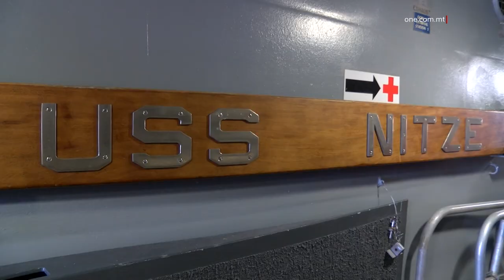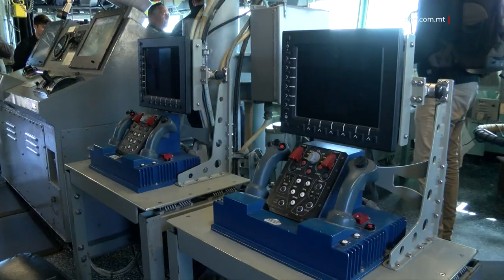JASAL MALTA L-BASTIMENT NAVALI AMERIKAN USS NITZE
ONE.COM.MT •
Fil-Port il-Kbir sorġa l-bastiment militari Amerikan USS NITZE, destroyer tal-klassi Arleigh Burke li għandu fuqu madwar tlett mija u ħamsin membru tal-ekwipaġġ.

Għal dawn l-aħħar disa’ xhur il-vapur kien qed jintuża għaż-żamma tas-sigurtà fil-Baħar Mediterran flimkien mal-GEORGE H W BUSH Carrier Strike Group.

Il-Kaptan tal-bastiment, Katie Jacobson, spjegat lil One News li Malta hija l-aħħar waqfa tagħhom qabel ma jirritornaw lura d-dar. Qalet li bħalissa għaddejjin bil-manutenzjoni tal-apparat abbord, qabel ma jħejju għall-aħħar vjaġġ lejn l-Istati Uniti.

Intant hija espremiet kemm hija kburija bl-ekwipaġġ tagħha u qalet kemm ma jiddispjaċihiex li waqfu fil-gżira ta’ Malta, tant li tikkonsidra li terġa’ tiġi hawn fil-ħin liberu tagħha mal-familja. Hija temmet tgħid li l-bastiment huwa ppjanat li jerġa’ jżur Malta fl-elfejn sebgħa u għoxrin.

KATIE JACOBSON
IL-KAPTAN USS NITZE
“I have never been to Malta; this is my first time. The country is absolutely gorgeous. I would love to come back in a more personal visit with my husband and kids, perhaps”.

Mill-banda l-oħra, il-Kaptan Jocobson tkellmet dwar kif dan ix-xogħol jirrikjedi d-dedikazzjoni u s-sagrifiċċji, speċjalment minħabba l-fatt li ddum żmien twil mingħajr ma tara lill-familja.

KATIE JACOBSON
IL-KAPTAN TAL-USS NITZE
“I can’t tell you how exicited I am to hug them, to kiss them again. It’s been a long time and I'm really excited to come back home.” (7 seconds)

L-ambaxxatriċi Amerikana  għal Malta, Constance J. Milstei, laqgħet bi pjaċir iż-żjara tal-bastiment u saħqet li s-servizz tal-Kmandant Katie Jacobson, b’mod partikolari, jenfasizza l-kontribut bla qies tan-nisa fil-militar tal-Istati Uniti.

L-Ambaxxatriċi Milstein żiedet tgħid li ż-żjara tal-USS NITZE hija dimostrazzjoni viżwali tal-qawwa tas-sħubija bilaterali biex inżommu l-Mediterran sikur u opportunità għall-Forzi Armati ta’ Malta u n-Navy tal-Istati Uniti biex jaqsmu l-kompetenza marittima tagħhom.